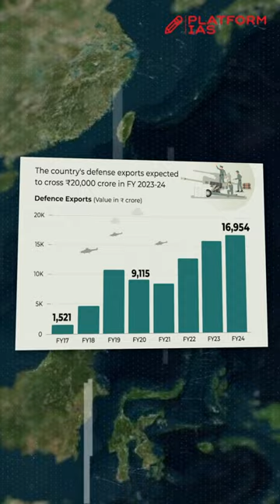India's Defence Exports